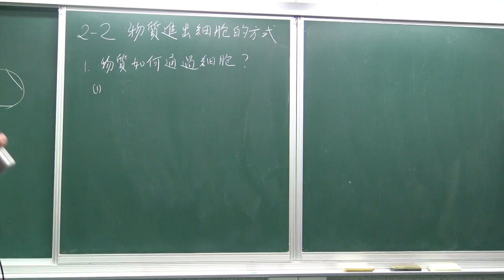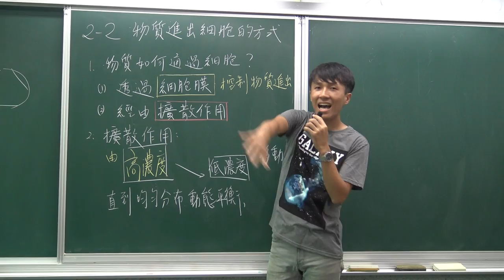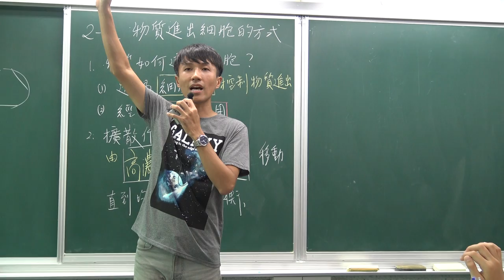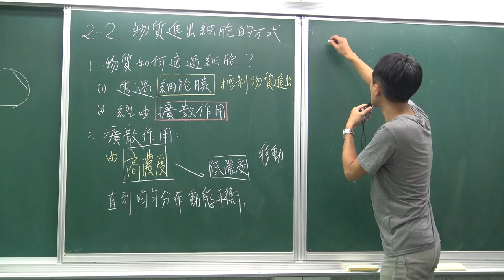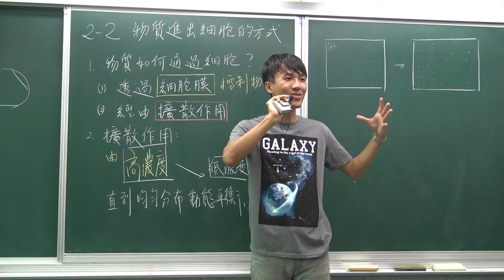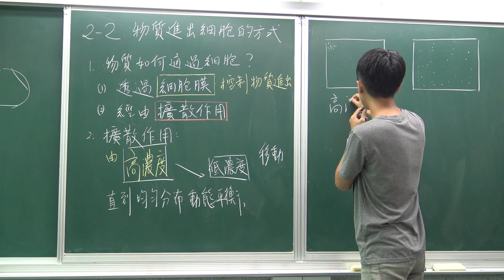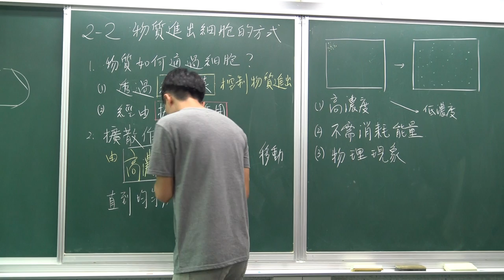國一上自然2-2物質通過細胞的方式(1)-擴散作用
擴散作用：
(1)定義：物質由高濃度往低濃度移動，直到均勻分布達到動態平衡。
(2)不消耗能量。
(3)物理現象